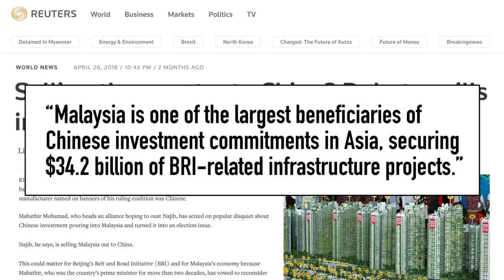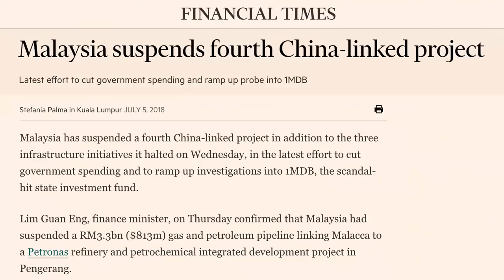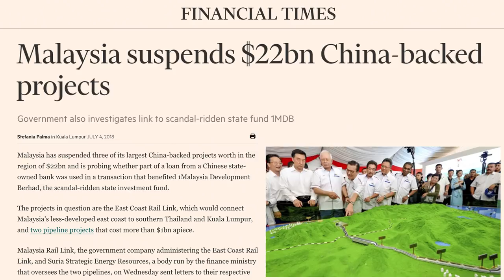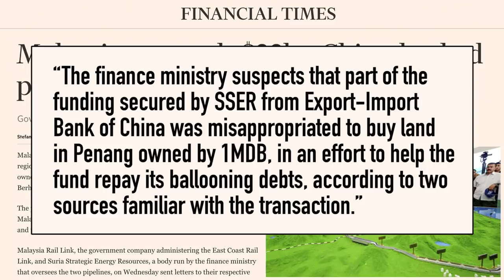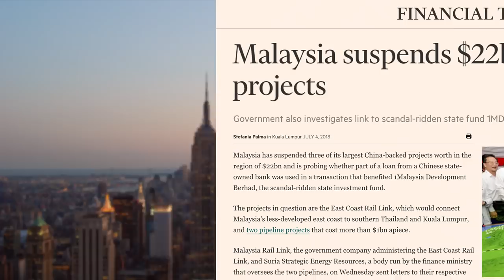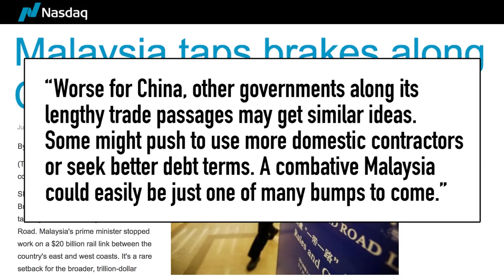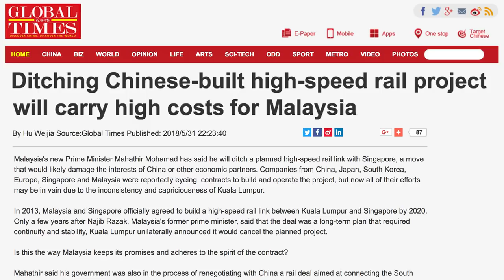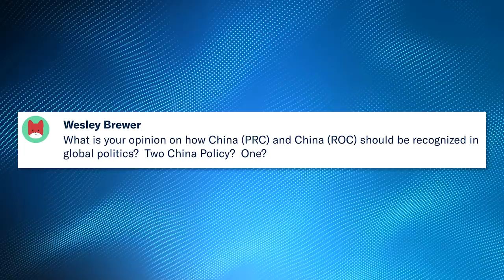Malaysia Hits Brakes on China’s Corrupt Investment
With a new government in power, Malaysia finally brings Chinese investment to heel.